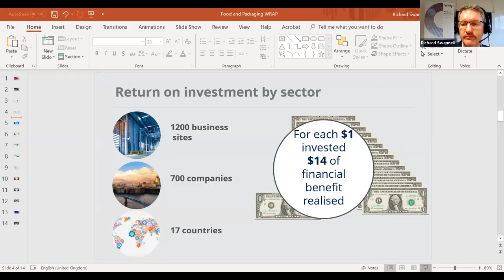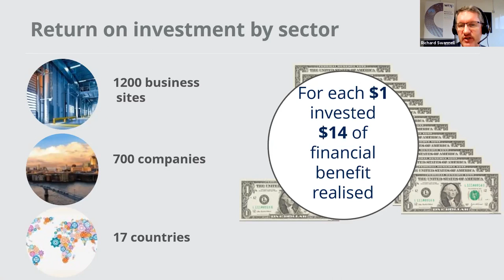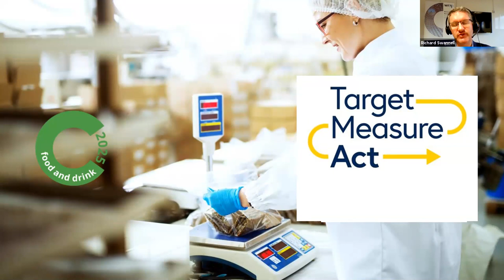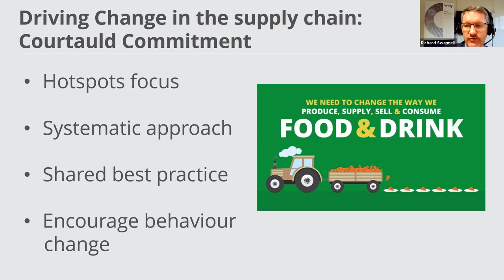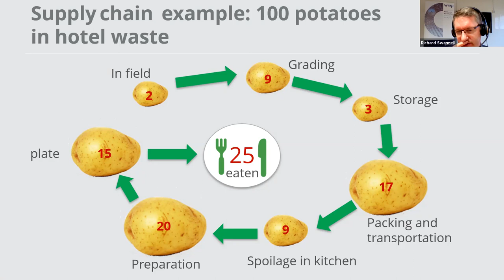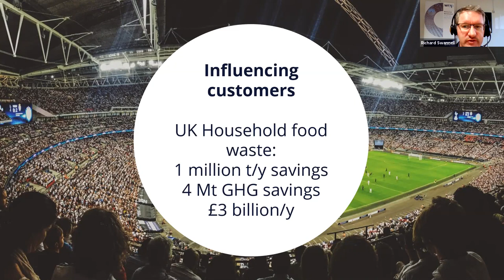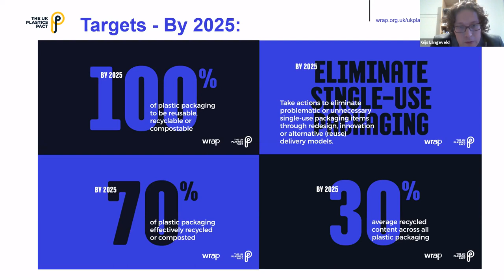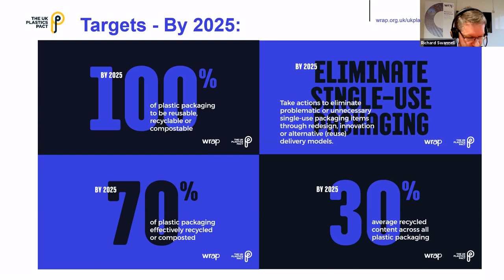Role of Packaging in Reducing Food Waste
Food packaging protects the content, extents shelf life and shares product information. However, packaging also results in waste. To what extent is food packaging creating added value? This webinar discusses the role of packaging in reducing food waste and what is needed to change towards a more sustainable society.

Speakers:
Helén Williams, Associate Professor @Karlstad University
Richard Swannell, Director @WRAP Global

Moderator:
Gijs Langeveld, Principal Consultant @Project Gijs